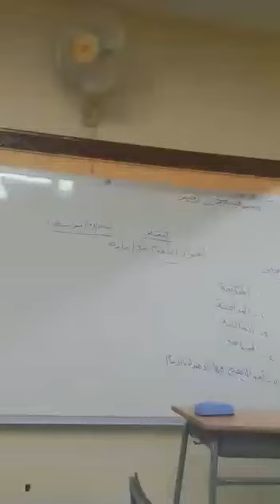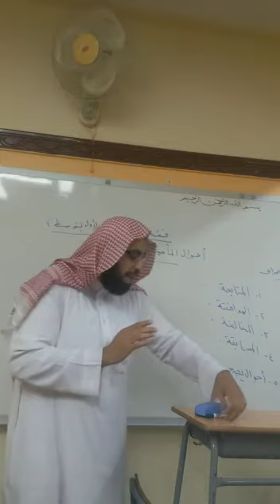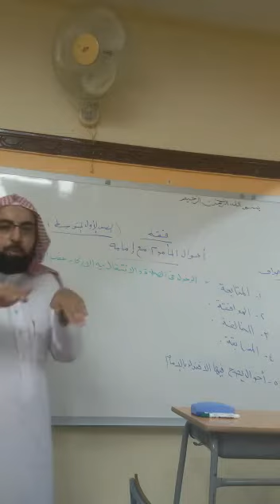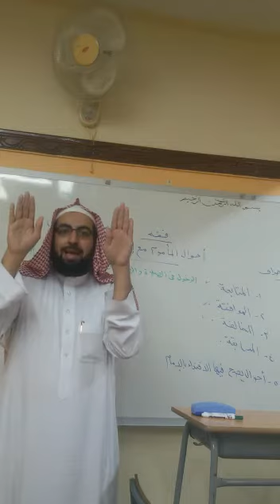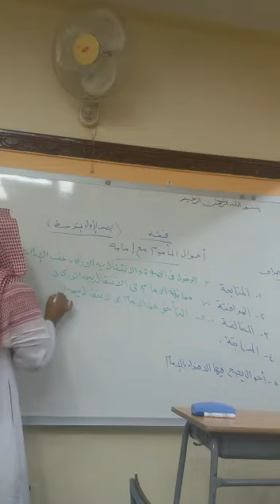احوال المأموم مع إمامه / فقه - الصف الأول متوسط